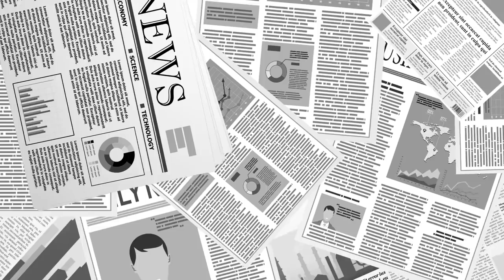90석 가운데 89석 / 친중파 차지 / 홍콩 선거에 대한 다른 시각 2가지 [공병호TV]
Bitcoin : 3MTW849AkP2ftLeSK2teZHMmzLu7Z83s9U